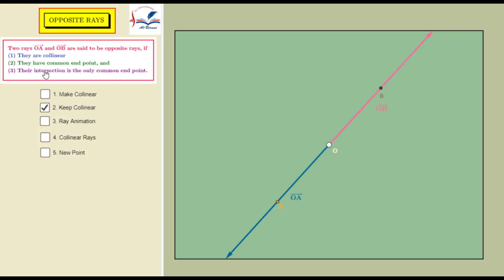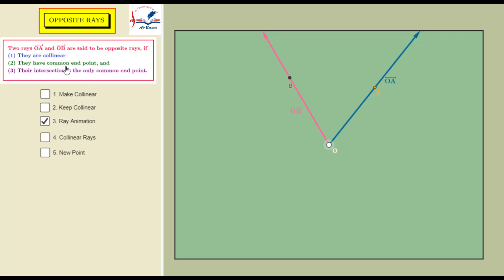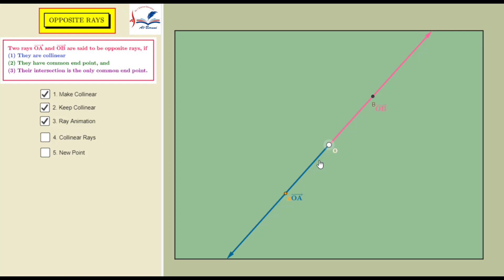14- Opposite Rays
14- Opposite Rays